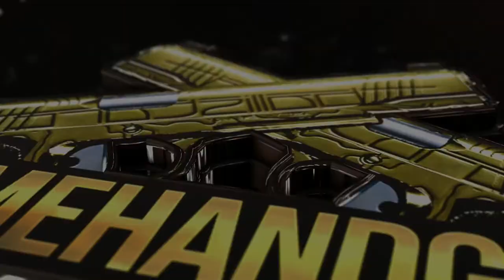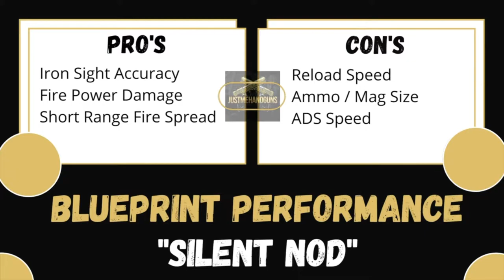Cold War: "Silent Nod" Blueprint Review/Guide 🔇 Magnum Pistol Class Setup | Out Gun the AK47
➡️ In today's episode, we're going to be doing a Gun Guide on the “Silent Nod” – Magnum variant. As always the Magnum takes some getting used to with the recoil but once you find the kick, this blueprint is actually pretty strong.

➡️ Like always I will be giving you an in-game performance example as well where I completely popped off with this blueprint. At the end you’ll get my Pro’s & Con’s for this weapon and where I rank it against the others.

🔥 Do you want to run with me:
1. Add me on Activision (ID: JustMeHandguns 4468147)

I play Call of Duty with pretty much Pistols only! Videos will include -- Pistol class setups (for those who want to also run Pistols Only) Montages, Best Plays, Stealth/Troll Plays, and much more. Basically, everything centered around using Pistols only in my gameplays.

➡️ Everyone can get a few sick killstreaks here and there with the most OP rifle, but can you actually do it with a pistol? Here, you’ll find full match recaps, blueprint reviews, and guides as well as the infamous pistol only clutch montages 🔥

I hope you go and try out pistol-only yourself and feel how fun that 1 tap kill is.